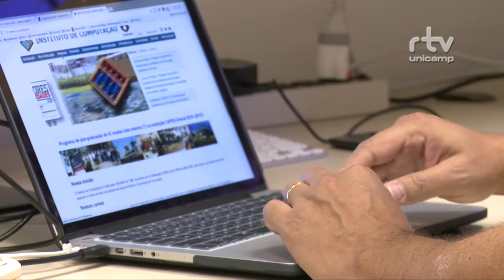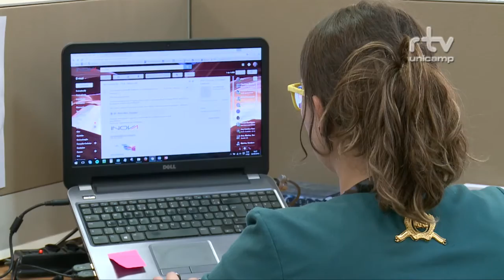Inova Especial - Parque Tecnológico - Pesquisas Colaborativas